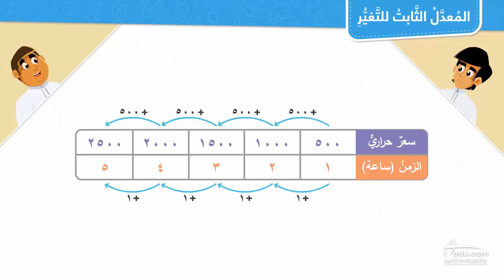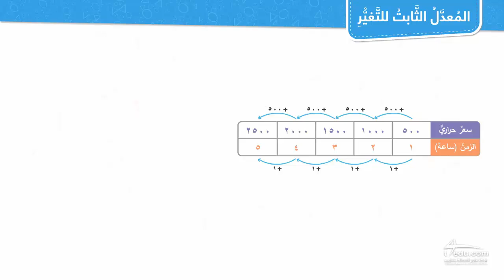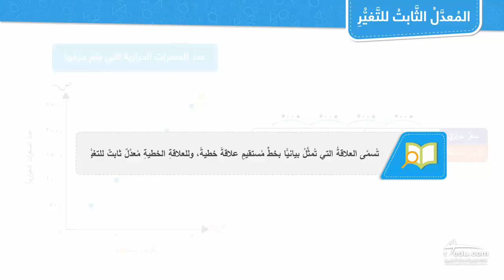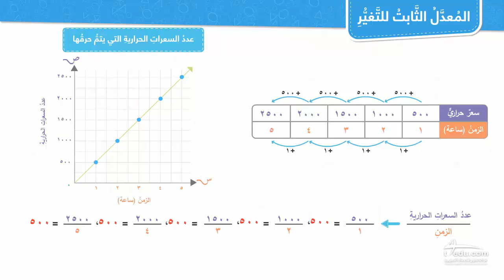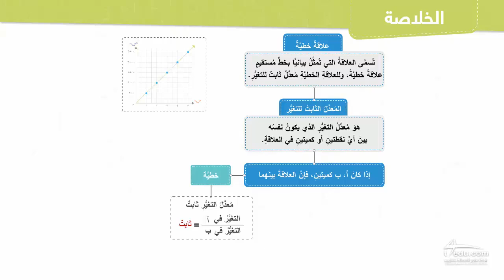المعدل الثابت لتغير